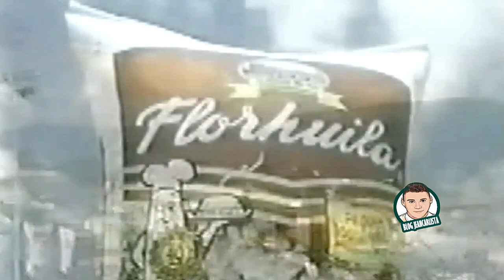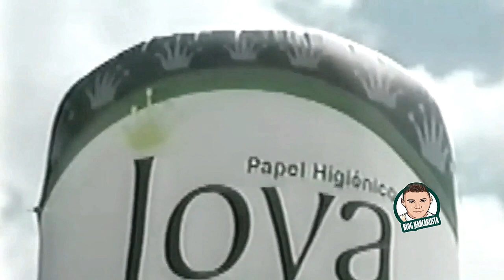No Puedo Olvidarla | Jean Carlos Centeno, Binomio De Oro De América | Video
Canción: No Puedo Olvidarla
Grupo: Binomio De Oro De América
Cantantes: Jean Carlos Centeno E Israel Romero
Acordeón: Jose Fernando Romero
Album: Haciendo Historia
Compositor: Wilfran Castillo
Año: 2001

Letra

Ella es el sueño
de aquellos que pueden respirar
te duermes en sus brazos
sin saber que morirás
después que ha descargado
todo su desprecio en ti
luego de desgastar su lástima
al verte sufrir, entonces partirá

Siento decepcionarte es
demasiado tarde ya
si intentas que la olvide
en el intento morirás
hoy su veneno está presente
aquí en el corazón
y aunque debo aceptar que envenenó
hasta esta canción
siempre la voy a amar

No, no puedo olvidarla
ni arrancarla de mi mente
pues en todas mis mañanas
su veneno está presente
no puedo olvidarla
no me nace estar con otra
el corazón no me miente

Me duele tanto amigo que tú insista en quererla
Soy capaz de pagarle por cada beso una estrella
Nunca vas a lograr que su pasado sea una biblia
Pero como evitar que su sonrisa me bendiga
y me lleve hasta el cielo

el corazón no me miente(Bis)

Perdiste tu ilusión en
quien no nació para amar
sembraste flores al infierno
y nunca nacerán
quisiste echar al mar
en una taza de café
y hay tras tus ojos una tempestad
que no se ve
que te enloquecerá

He orado por no verla por
no enamorarme más
pero cuando la veo se
me va la voluntad
comienzo desde cero de
nuevo a tenerle fe
yo mismo justifico sus
mentiras del ayer
no tiene ni que hablar

ni arrancarla de mi vida
aunque me ha dejado un carma
aunque me dejó una herida
no puedo olvidarla aunque
vendió mi futuro
a un pasado muy oscuro
que me ha condenado a amarla

Te he presentado todas las mujeres del planeta
Y no me alcanzan para borrarla de mi cabeza
Es tanta tu tristeza que tu rostro desespera
Y lo peor de todo es que aún espero que me quiera

no puedo olvidarla, la ra la ra

no puedo olvidarla binomio de oro de américa letra
no puedo olvidarla binomio de oro de américa - video oficial
no puedo olvidarla binomio de oro estado de whatsapp
no puedo olvidarla binomio de oro en letra
no puedo olvidarla binomio de oro para estado de whatsapp